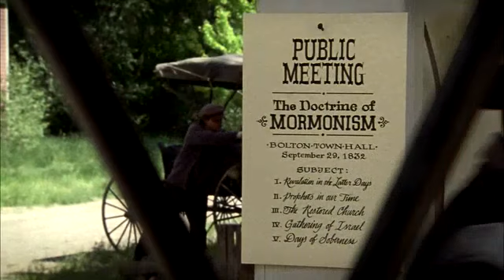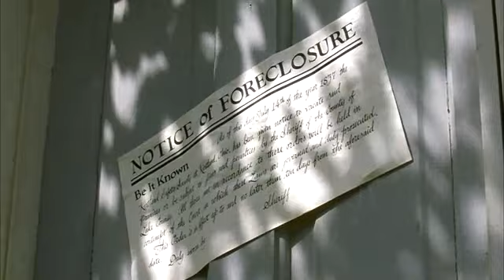Treasure in Heaven: The John Tanner Story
John Tanner freely gave all he had, giving us an example of generosity and consecration in serving the Lord. (20:31)

Belongs to The Church of Jesus Christ of Latter-day Saints